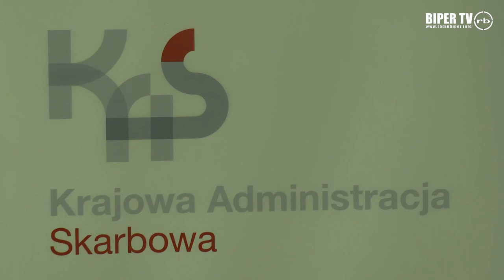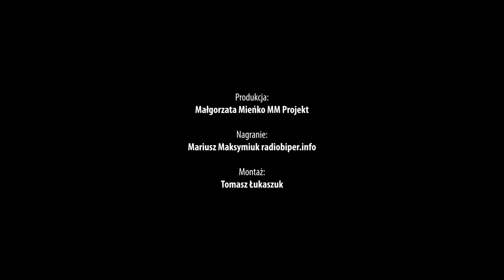Mamy w regionie klasę celno-skarbową! Lublin – Biała – Janów! Podpisano porozumienie!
15 czerwca 2020 r.